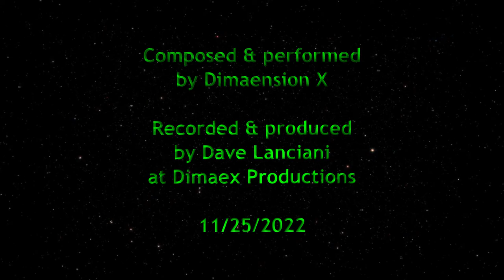Polymorphic Cryocluster by Dimaension X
Ambient, mellower sounds today, kids.  And guess what else?

SPACE WHALES!!